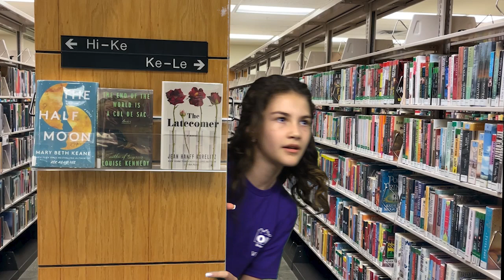ONTV Kids Video Camp: The Great Library Caper (06/13/24)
The kids who made up ONTV's 2024 Kids Video Camp produced this short film as part of their final project.